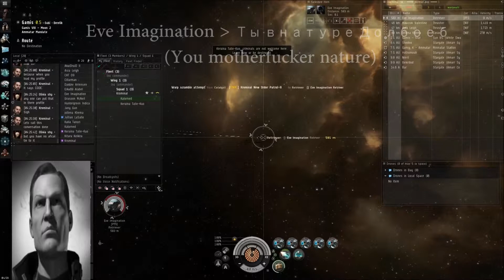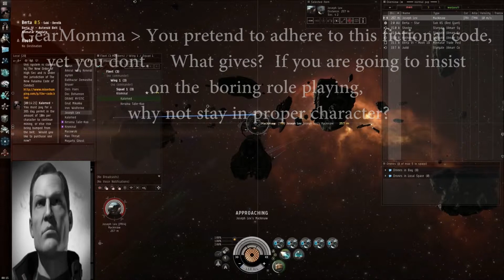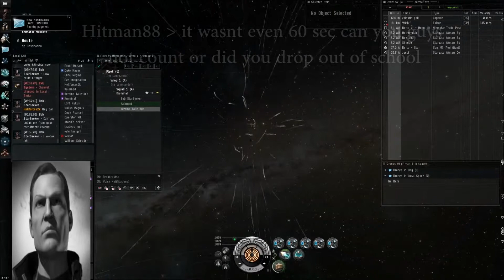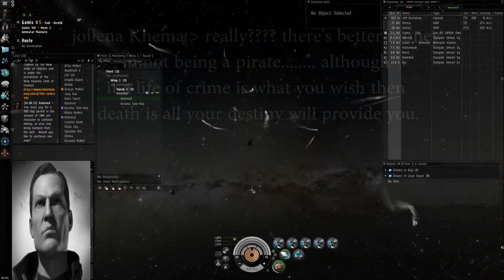The Code is Forever #7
I finally got around to making a new video - I have tons of backlogged footage to get through x_x